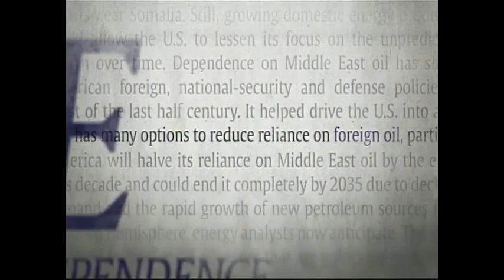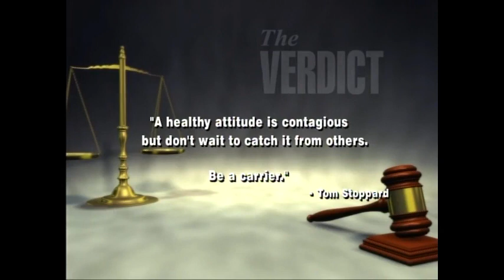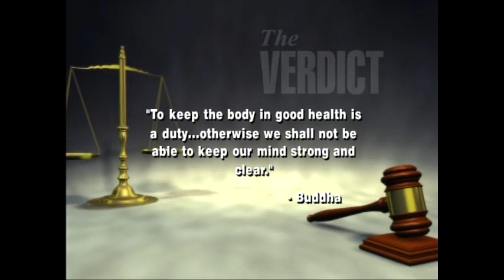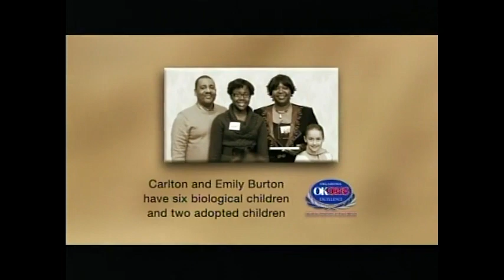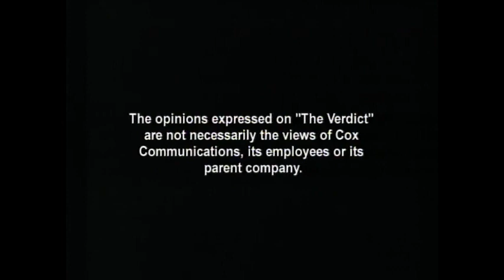The Verdict: The State of Your Health. 2/23/2014; RERUN 3/30/2014; RERERUN 5/4/2014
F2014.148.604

Description: (Guest: Terry L. Cline, Ph.D., Oklahoma Commissioner of Health) Cline discusses his job and what he is trying to achieve in this position.

Coverage: Oklahoma

Extent (quantity/size): 00:28:36